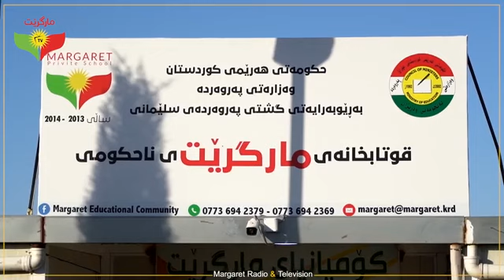خوایە وەتەن ئاواکەی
Margaret Educational Community is the greatest choice...

لەگەڵ مارگرێت هەمیشە دڵخۆش دەبیت...